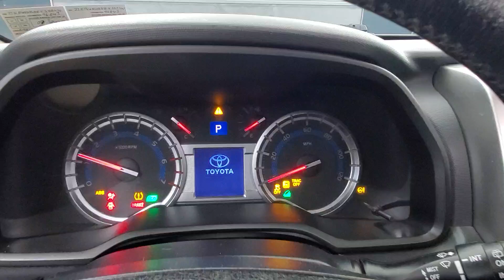2016 Toyota 4Runner SR5 NAVIGATION BACK-UP CAMERA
322441J​

Awards:
  * 2016 KBB.com Best Resale Value Awards